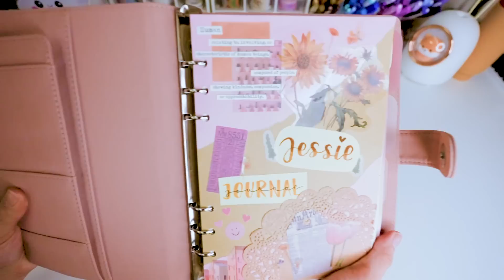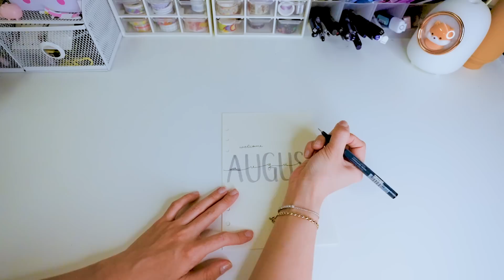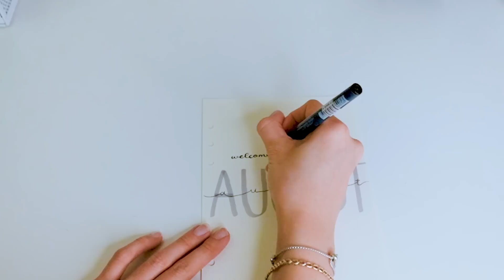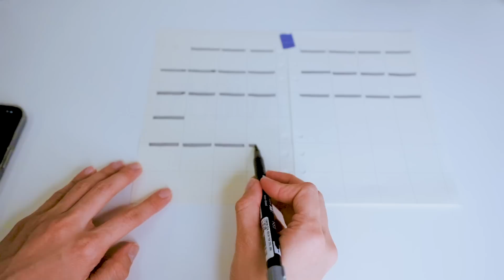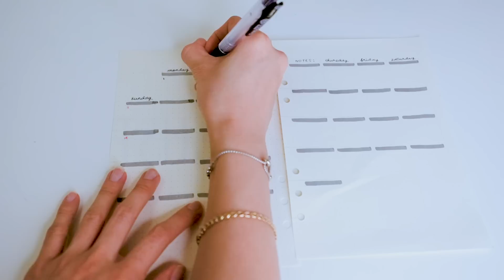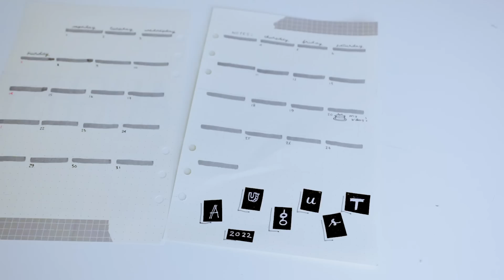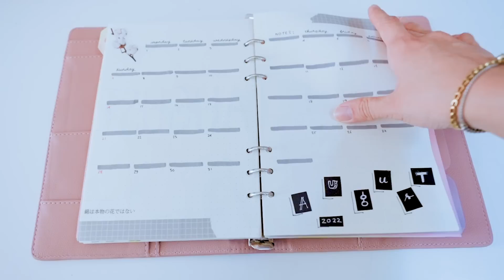BIKIN JOURNAL BULANAN! SERU BANGET!